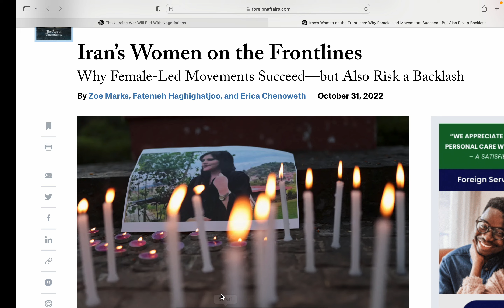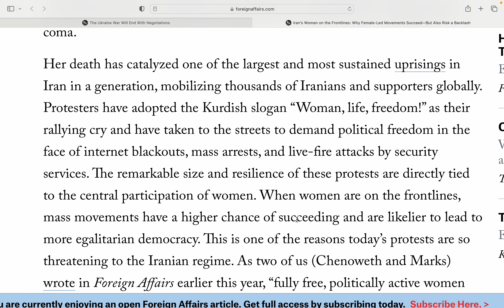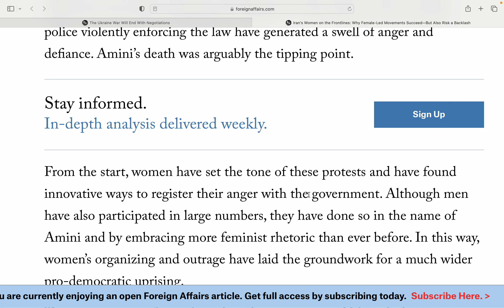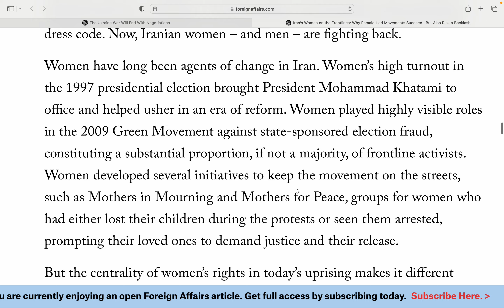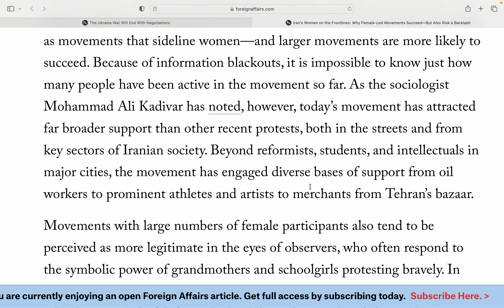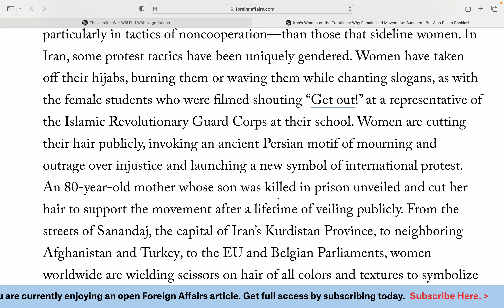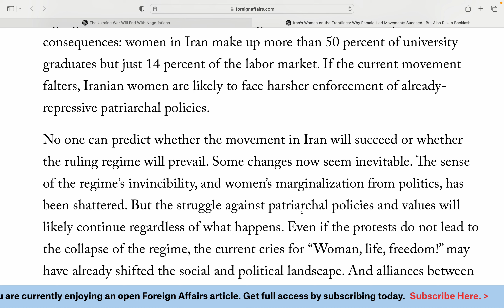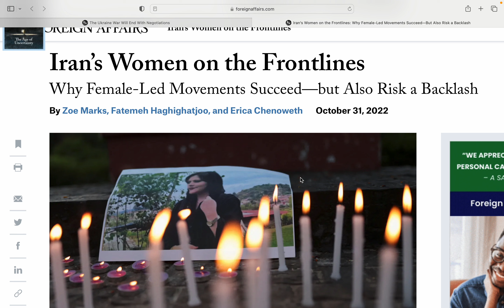The triumph of Iranian Women | Iran's Hijab Protests | Backlash in Iran by Patriarchal mindset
Videos Timings and Schedule:
1. Monday
# 8:30 PM - Daily Newspaper Editorial Analysis video

2. Tuesday
# 7:00 AM - Foreign Affairs video
# 8:30 PM - Daily Newspaper Editorial Analysis video

3. Wednesday
# 7:00 AM - Foreign Affairs video
# 8:30 PM - Daily Newspaper Editorial Analysis video

4. Thursday
# 7:00 AM - Foreign Affairs video
# 8:30 PM - Daily Newspaper Editorial Analysis video

5. Friday
# 7:00 AM - Foreign Affairs video
# 8:30 PM - Daily Newspaper Editorial Analysis video

6. Saturday
# 7:00 AM - Foreign Affairs video
# 8:30 PM - Daily Newspaper Editorial Analysis video

7. Sunday
# 7:00 AM - Foreign Affairs video